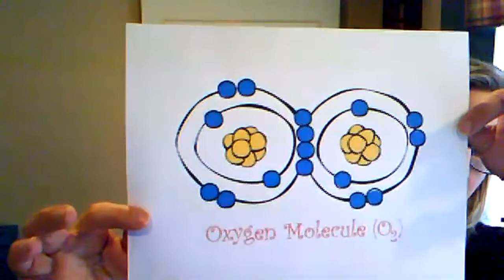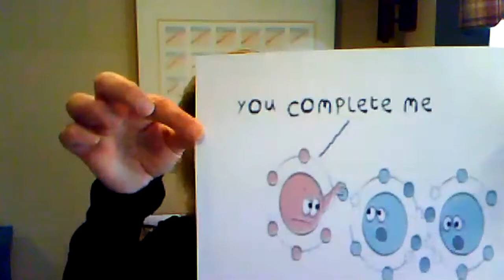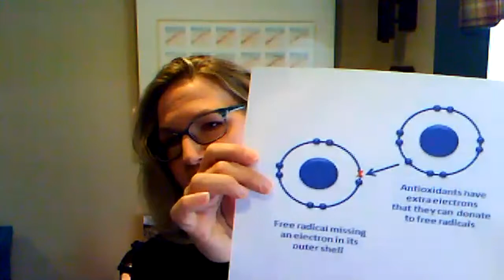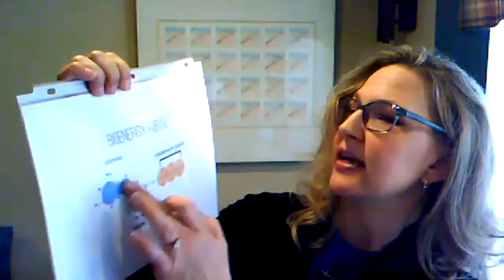NingXia Red - The Essential Oil Infused Wolfberry Supplement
What is NingXia Red? What does it do in our bodies? How can we effectively incorporate a dose of this powerhouse supplement into our daily routine? Join me and learn simple ways to support energy, metabolism and a strong immune system!  For more information and to join my online wellness community, go